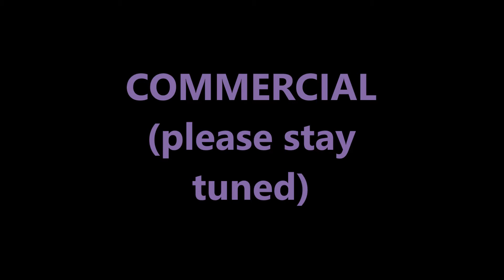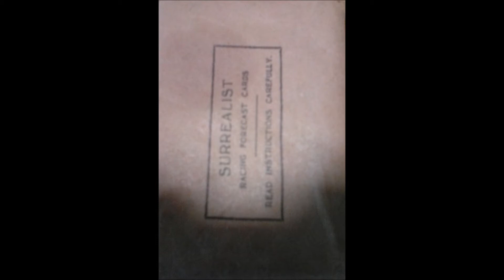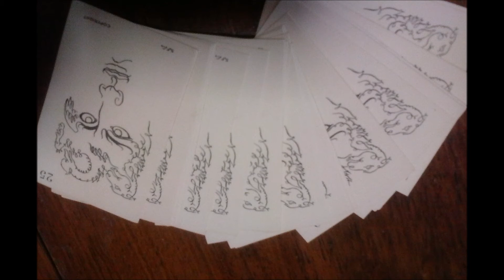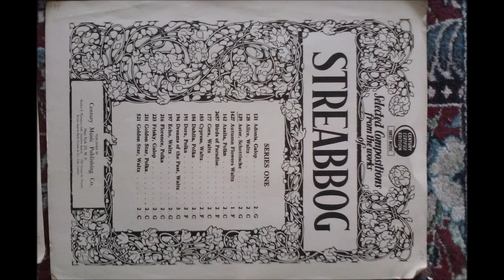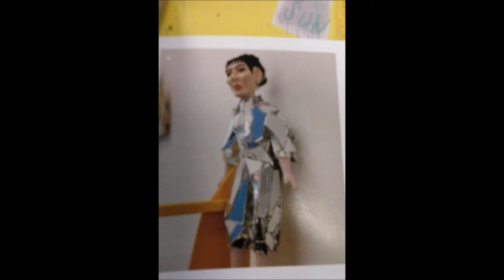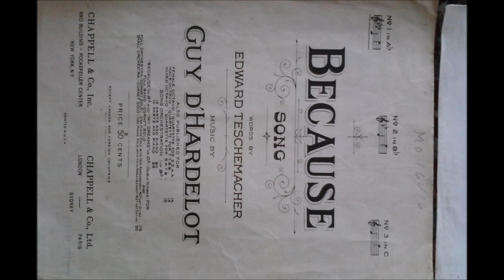Future History- Life Without Car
Future Radio Show
Year Unknown